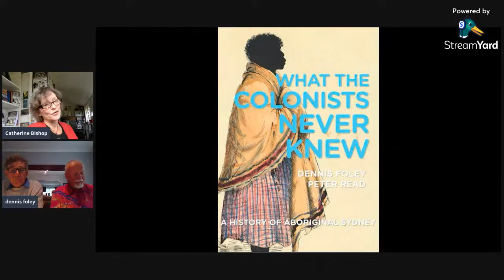Peter Read and Dennis Foley: A history of Aboriginal Sydney since 1788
There was so much the colonists didn’t know.  And still don’t.
Drawing on hundreds of interviews Peter Read conducted for the website historyofaboriginalsydney.edu.au, he sets the experiences of Gai-mariagal elder Dennis Foley, alongside stories and memories of Darug and Gundangara Country.

Dennis Foley identifies as Koori. His matrilineal connection is Gai-mariagal of northern Sydney, and his patrilineal connection is to the Wiradjuri people of the Turon River region. Now Professor of Management Studies at the University of Canberra, his career within the tertiary education sector began researching an Indigenous Career and Employment strategy at Griffith University followed by the establishment of the first Australian Indigenous Degree program in Contemporary Australian Indigenous Art. Several teaching appointments followed including at the Universities of Queensland, Sydney, Newcastle and Hawaii. Prior to joining the tertiary education sector, Dennis held middle to senior management positions within the banking and finance sector. He is a Fulbright Scholar, and a dual Endeavour Fellow. His publications focus on social inclusion and cross disciples such as Indigenous Literature, Indigenous History, Indigenous Studies, Business Management (Entrepreneurship) and Indigenous Epistemology and Pedagogy.

Peter Read is an Adjunct Professor in the Department of History, at the Australian National University. He has researched Aboriginal History for many years, and is the author of such books as Charles Perkins: A Biography and The Stolen Generations. He is a Director of Link-Up (NSW) Aboriginal Corporation, based at Ropes Crossing